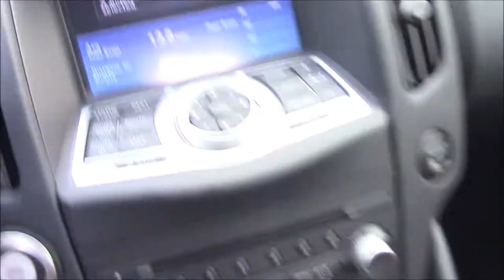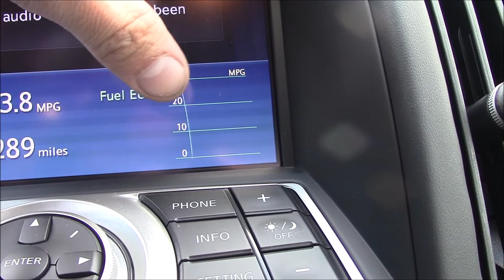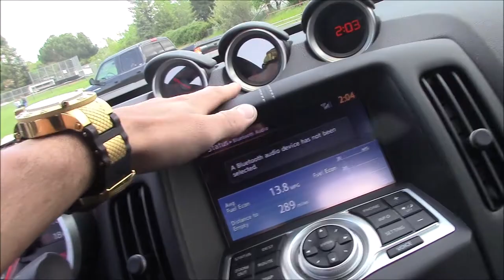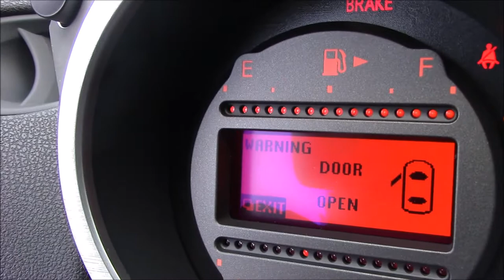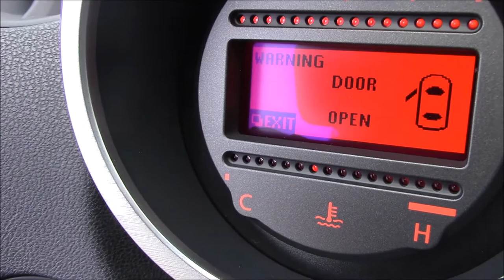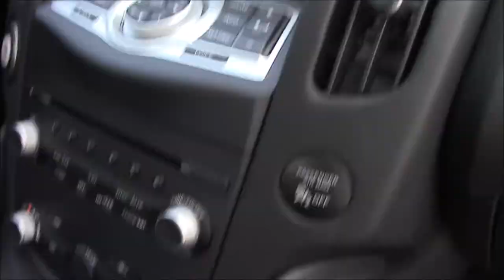My 2017 370z Sport tech package